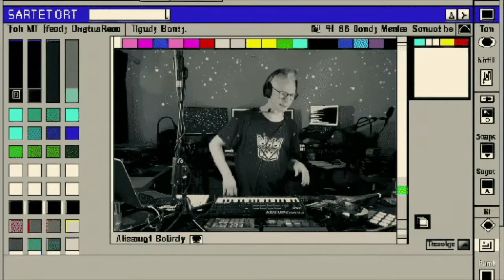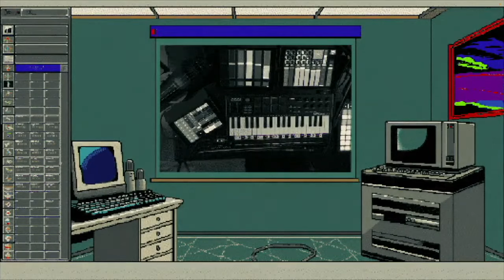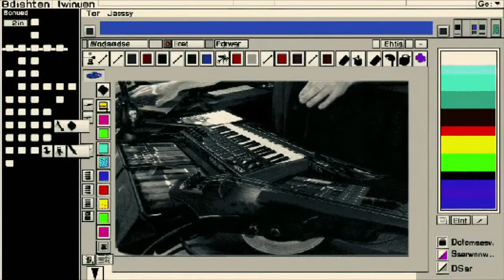Ugress - New Shoes Escape Manouvre (Livestream Music Video)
The shoes had other plans.

This is a live internet performance of Ugress track "New Shoes Escape Manouevre" from the 2009 album "Reminiscience".

I'm playing the electric violin processed with guitar amp plugins and a virtual saxophone with the breath controller. This is quite the bit of an experiment. This track is surprisingly popular, it is amongst the top 20 all time streamed tracks on Spotify, which puzzles me to no end, because I consider this a weak filler track. Why on earth is THIS beloved? But being so popular, what the heck, lets test it out in livestreams and see how THAT goes.

This was performed live during Ugress.TV episode 31, April 2024. Didn't have a lot of time to produce the visuals for this episode because of intense vinyl production (5 albums now in print!), so the graphics here are actually from another project that is in development, but where the music isn't finished but the visuals are usable... so I just tested them out too. But they don't quite fit the track except maybe they are also dorky.

So its a bit of a mess, but what can you expect with a title like that.

- - - About Ugress - - -

Ugress is a cinematronic media art project by Gisle Martens Meyer.